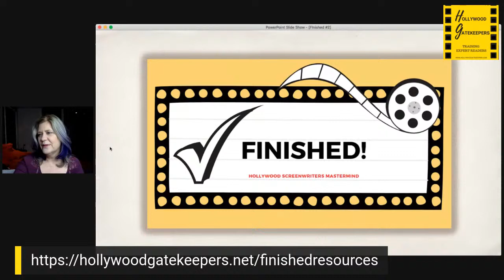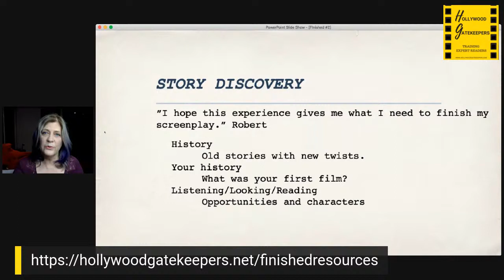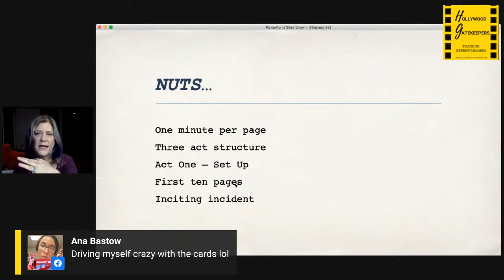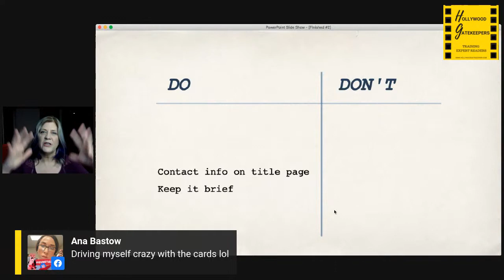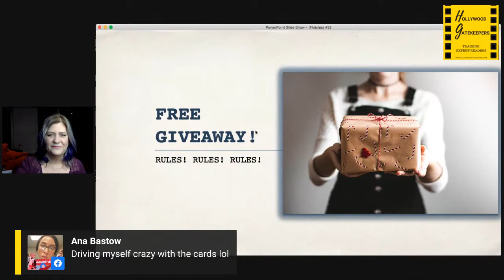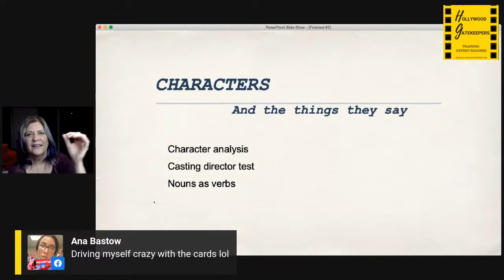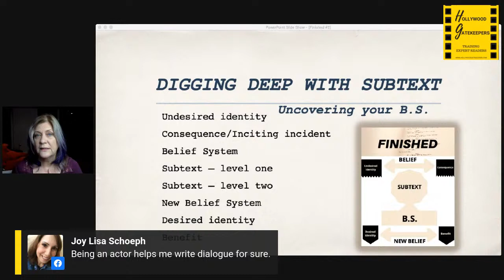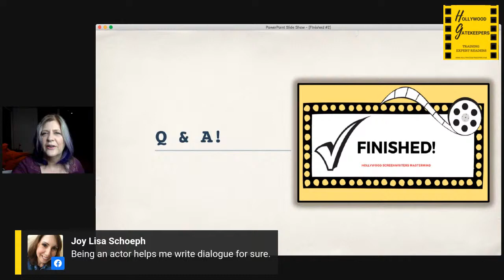Writing a screenplay; The nuts & bolts of writing a screenplay a reader will love.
Join us we take a look at the "dos" and "don'ts" of writing a screenplay that will get past a reader

 If you’re interested in learning morning more about writing a screenplay, get on a waiting to list to be the first to hear about a new program to help you FINISH a screenplay! Www. HollywoodGatekeepers.net/LearnToWrite ✍️🎬🎉🎞💡